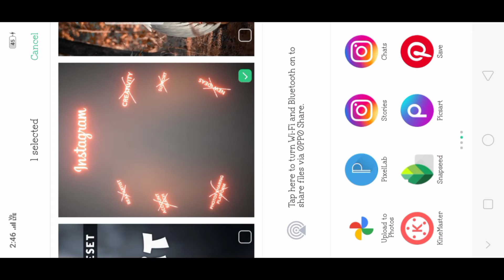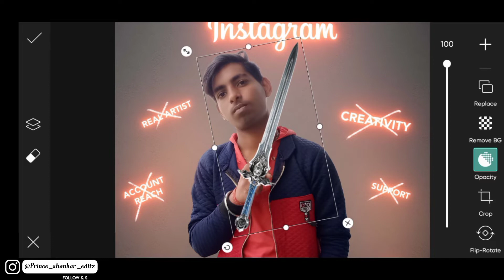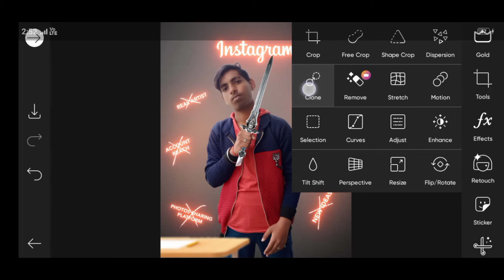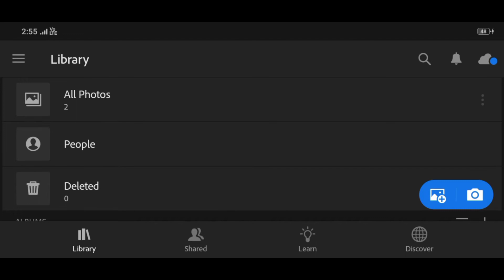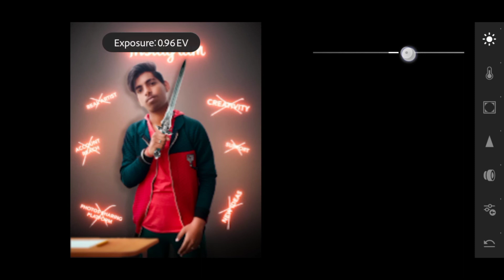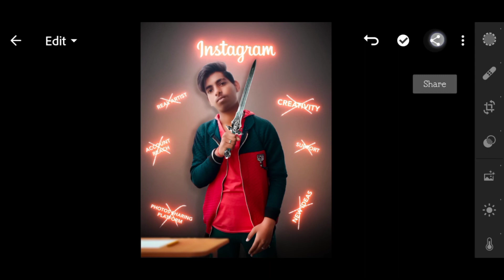Instagram Photo Editing Tutorial in Picsart step by step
aise hi or amezing photo editing tutorial dekhne ke liye ❤️

dhanyawad ❤️🙌